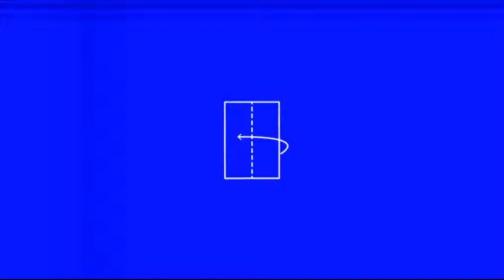DokuFest 2013 - Q&A with Balkan Filmmakers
Film screening and the debate afterwards!
"When I was a boy, I was a girl"- Ivana Todorovic
 "Sex"- Kaltrina Krasniqi